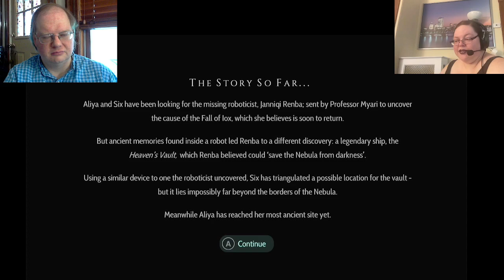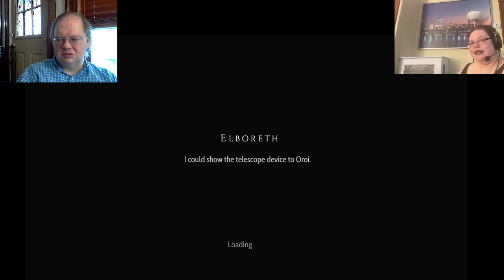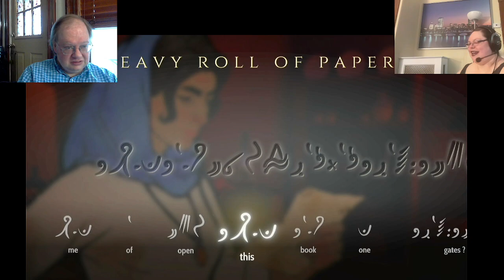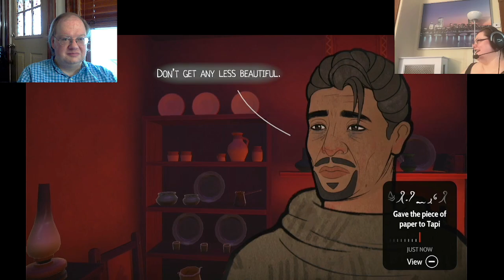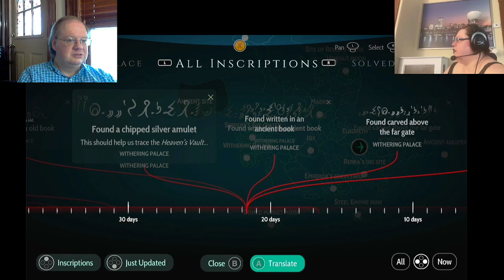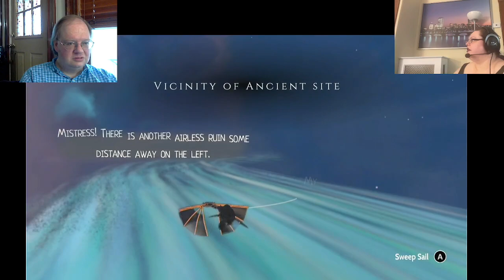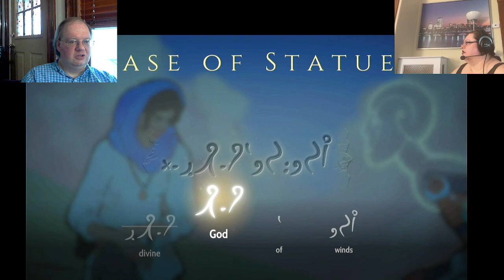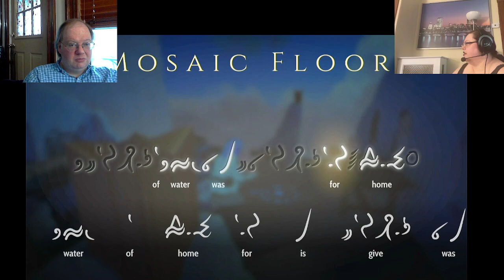Heaven's Vault, Stream 16 | Ancient Gaming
Let's check out one more ancient site, pick up some new inscriptions, and sass Six right back.  Next week's stream is likely to be the end of the game!

NB: I am taking a bit of a longer hiatus after this one, but you can find me streaming all through June and July on the Save Ancient Studies Alliance's Friday archaeogaming streams, where I'll be playing Zelda: Breath of the Wild and Tears of the Kingdom and chatting with experts about the history and archaeology of Zelda!  I'll be back on my own Ancient Gaming stream starting in August.

And on Twitch @Zyllable